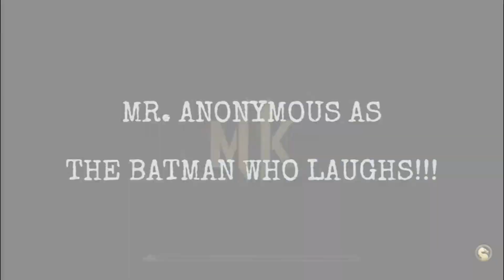Mk11 Ultimate Halloween Combo Compilation (OFFICIAL TRAILER)